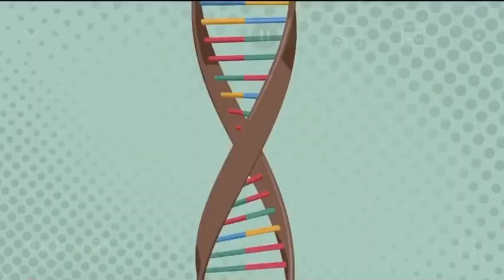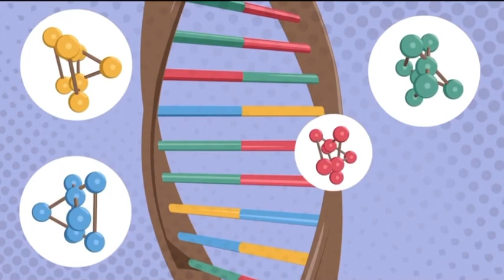شنو هو تهجين الكلاب و فوقاش كنهدرو عل سلالة جديدة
Page Facebook 👉Mehdi Ax
🔔لا تنسواالإشتراك في القناة و تفعيل زر الجرس🔔